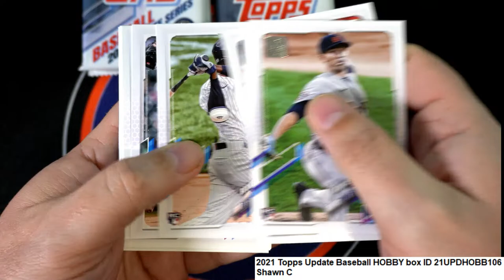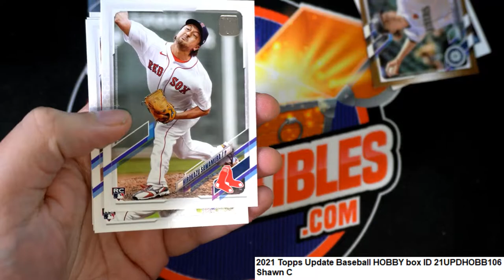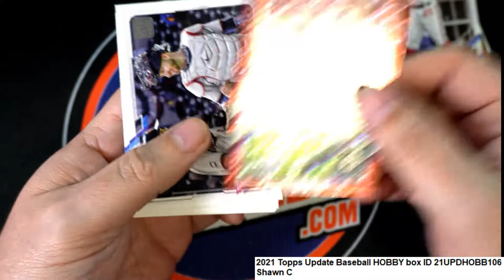2021 Topps Update Baseball Shawn's Packs ID 21UPDHOBB106